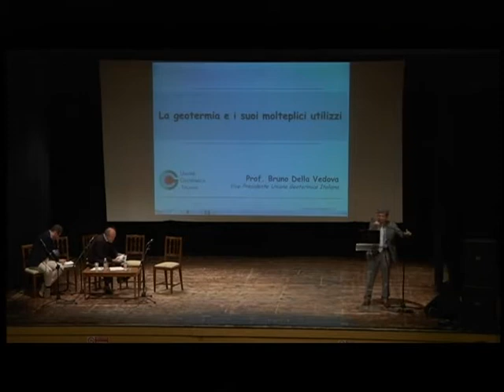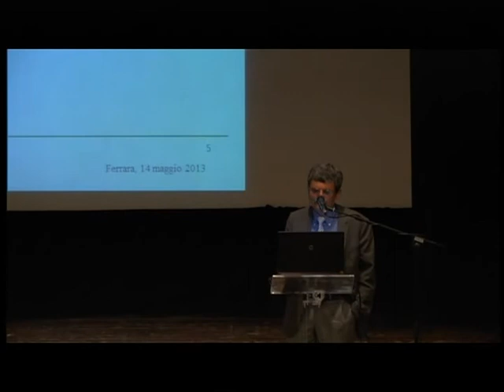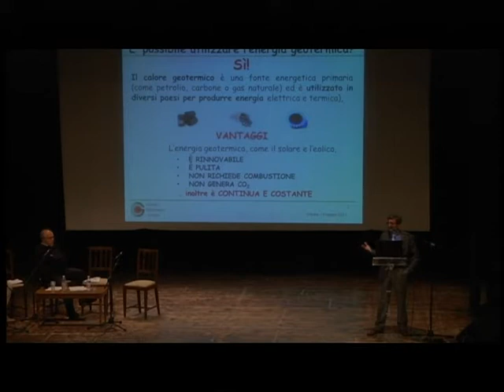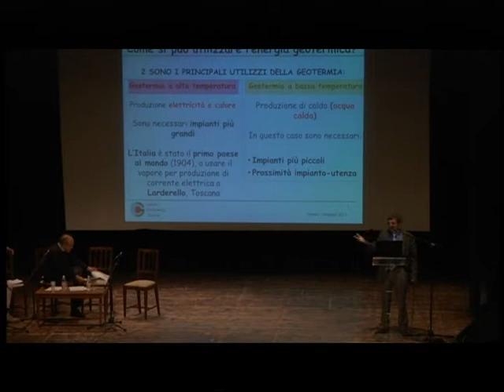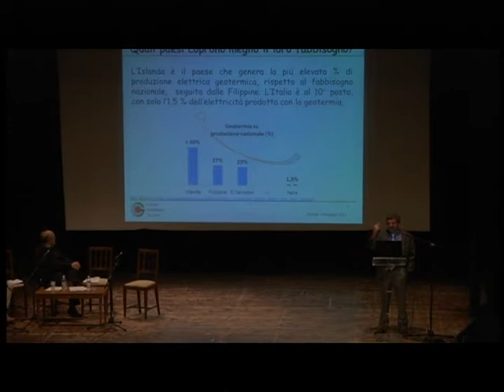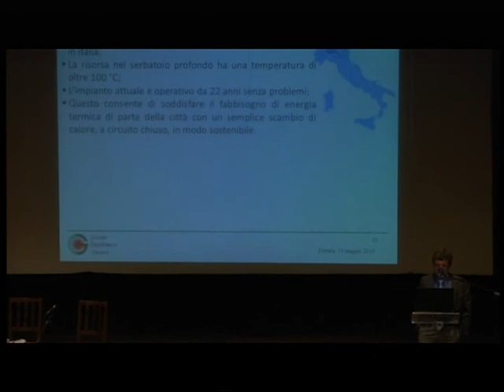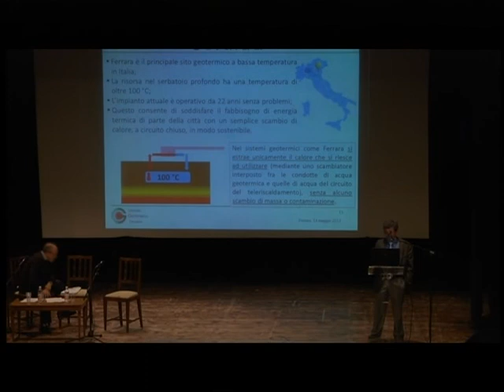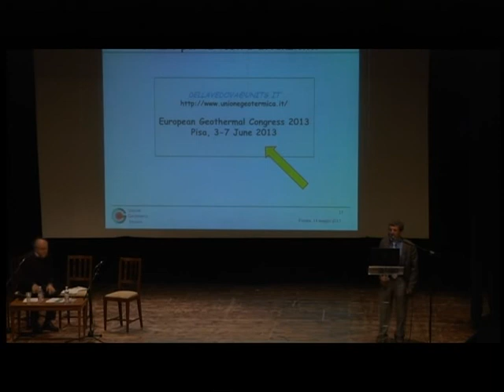Incontro 14 Maggio 2013 Percorso Informativo Progetto P.E.R -- Il Progetto -- Parte 2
" La geotermia e i suoi molteplici utilizzi": presentazione del Prof. B. della Vedova, Vicepresidente UGI.